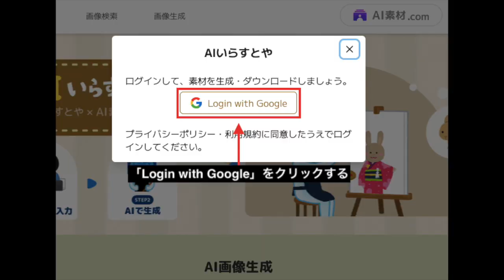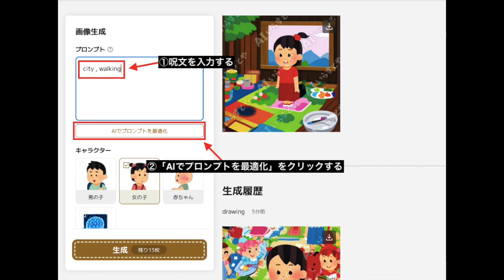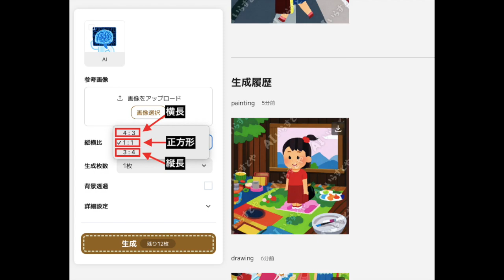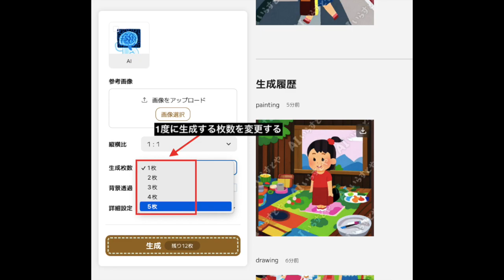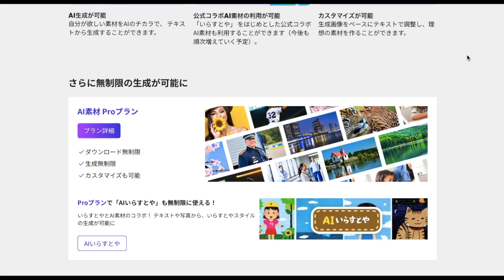テキストから画像が生成可能になったAIいらすとやの使い方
📝ブログ内でもAIいらすとやの使い方について解説しています！📝

無料でAIアバターを使ってAI動画作成ができる！Kreado AIの使い方

【text to music】無料でテキストからAI音楽が生成できる！MusicGenの使い方

🎬🎬🎬チャプター🎬🎬🎬

0:28 ログインする
0:39 画像生成する方法
1:24 AIにプロンプトを任せる
2:00 キャラクターを指定して生成する
2:31 画像サイズを変更する
2:44 生成枚数を変更する
3:02 背景を透過させる
3:28 ネガティブプロンプトについて
3:44 プロンプトを再利用する
4:01 料金・有料プランについて
4:29 まとめ